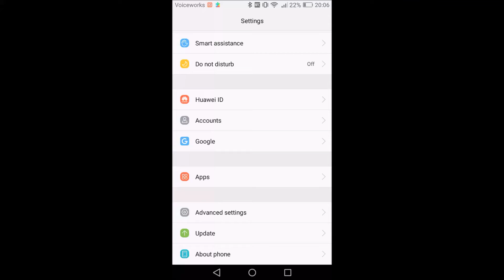How to update Huawei P8 Lite to android 6.0